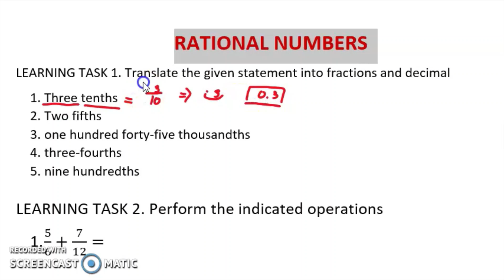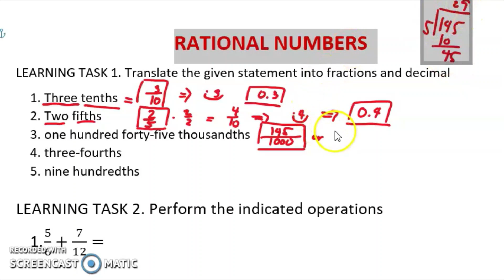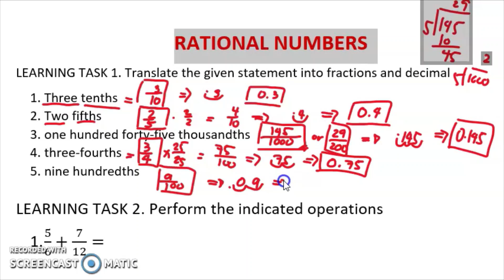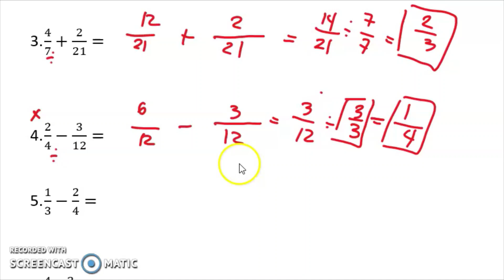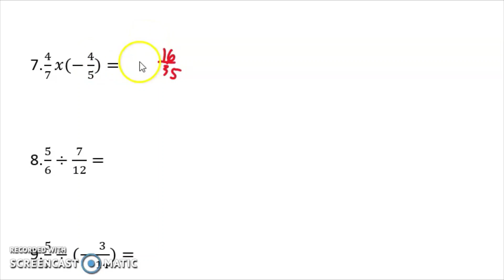RATIONAL NUMBERS| WEEK 5 LEARNING TASK 1 AND 2 PART 1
RATIONAL NUMBERS
Translate the given statements into fractions and decimals.
Learning Task 2. Perform the indicated operations.

Happy Learning!